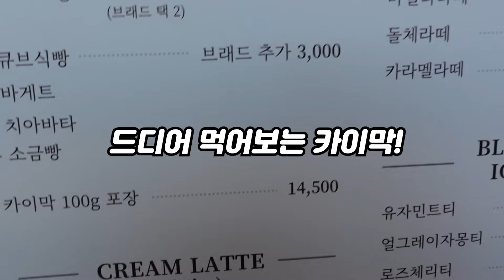할리 타고 낮바리 다녀왔어요. 로우라이더s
할리 타고 낮바리 다녀왔어요.